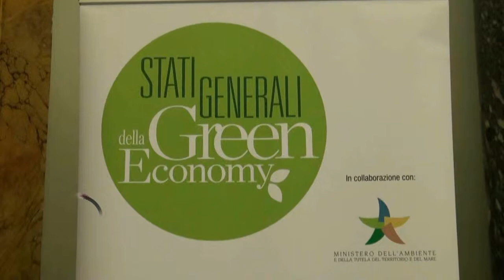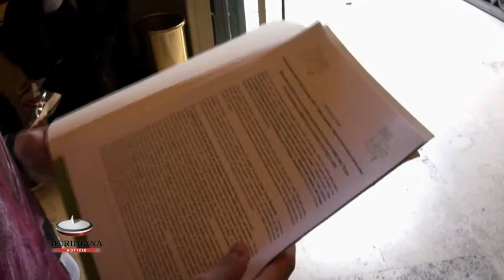Green economy, Regioni ed Enti locali protagonisti di un piano verde dell'Italia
Regioni ed Enti locali protagonisti di un grande "Piano Verde" per rilanciare l'Italia. Questo il tema principale della decima ed ultima assemblea programmatica nazionale in preparazione degli Stati Generali della Green Economy. Un progetto che prevede mercati verdi, credito e fiscalità ambientale, tutela e valorizzazione dei territori.